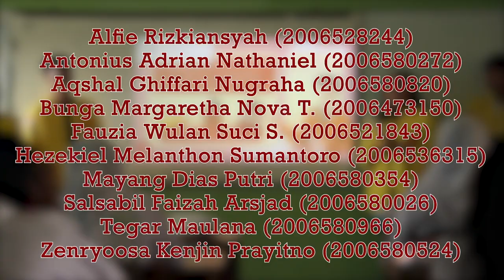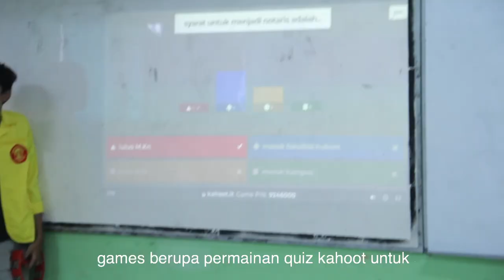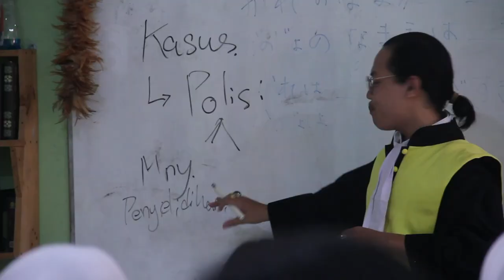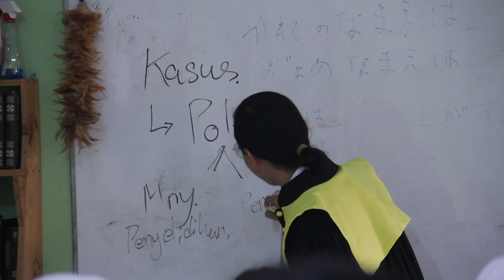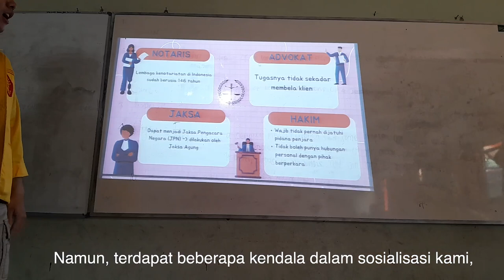Kelompok 9: Sosialisasi Profesi Hukum: Pemaparan Interaktif kepada Siswa SMAN 55 Jakarta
Kelompok 9 ETJP Reguler B

"Sosialisasi Profesi Hukum: Pemaparan Interaktif kepada Siswa SMAN 55 Jakarta" merupakan kegiatan pemaparan 4 (empat) profesi hukum, yakni Advokat, Notaris, Jaksa, serta Hakim. Kegiatan sosialisasi ini diadakan di SMAN 55 Jakarta, khususnya bagi kelas 11 IPS A, B,C, dan D yang diselenggarakan pada 2 (dua) hari yang berbeda, yakni hari Jumat tanggal 19 Mei 2023 dan hari Senin tanggal 22 Mei 2023. Kegiatan sosialiasi ini dilaksanakan dengan 4 (empat) rangkaian acara, antara lain: Rangkaian acara pertama berupa pemaparan materi terkait tugas serta fakta unik dari keempat profesi hukum (Advokat, Notaris, Jaksa, dan Hakim), tebak-tebakan kasus hukum yang sedang viral, lalu JadiAnakFHSehari untuk memperkenalkan kepada siswa-siswi SMAN 55 Jakarta terkait apa saja yang dipelajari anak Fakultas Hukum, dan pemaparan stereotipe atau mitos anak Fakultas Hukum. Rangkaian acara kedua adalah sesi tanya jawab (Q&A). Rangkaian acara ketiga terdapat sesi games dengan media online Kahoot yang terdapat tiga pemenang dengan hadiah Gopay dan merchandise UI berupa stiker UI dan kipas UI. Rangkaian acara keempat adalah penutupan yang mana diakhiri dengan sesi dokumentasi.

📍 Tempat Pelaksanaan Kegiatan: SMA Negeri 55 Jakarta (Kelas 11 IPS A, B, C, dan D)

📆 Tanggal Pelaksanaan Kegiatan: Day 1: Jumat, 19 Mei 2023 & Day 2: Senin, 22 Mei 2023

👥 Anggota Kelompok:
1)  Alfie Rizkiansyah (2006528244) sebagai Divisi Teknis
2) Antonius Adrian Nathaniel (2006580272) sebagai Divisi Publikasi & Design
3) Aqshal Ghiffari Nugraha (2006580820) sebagai Divisi Acara
4) Bunga Margaretha Nova T. (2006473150) sebagai Divisi Acara
5) Fauzia Wulan Suci S. (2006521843) sebagai Divisi Acara
6) Hezekiel Melanthon Sumantoro (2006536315) sebagai Divisi Perlengkapan
7) Mayang Dias Putri (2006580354) sebagai Divisi Acara
8) Salsabil Faizah Arsjad (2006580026) sebagai Divisi Publikasi & Design
9) Tegar Maulana (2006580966) sebagai Divisi Publikasi & Design
10) Zenryoosa Kenjin Prayitno (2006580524) sebagai Divisi Perlengkapan